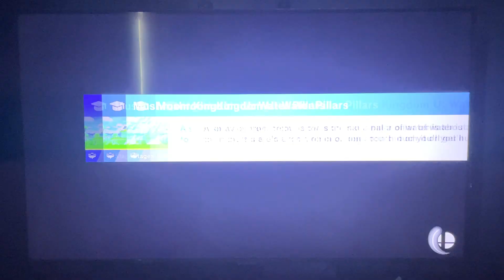SSBU - Peach vs Mario vs Luigi vs Yoshi vs Rosalina vs Donkey Kong + Daisy & Wario Loses